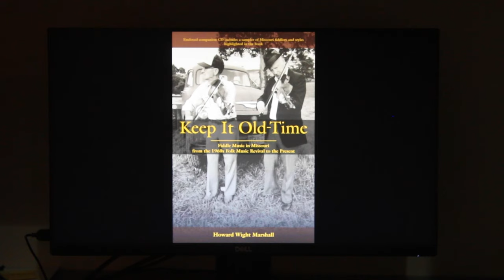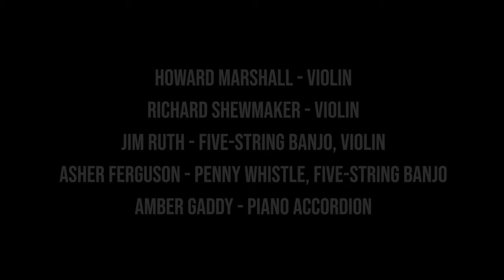Keep it Old-Time: Fiddle Music in Missouri from the 1960s Folk Music Revival to the Present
For centuries, the violin has been both a “people’s instrument” as well as a “palace” instrument that spans the globe. Whether called “violin” or “fiddle” (they are the same, just with differing customs of learning and performance), it continues to be enjoyed across many different traditions and communities.

Howard Marshall, professor emeritus and former director of the Missouri Cultural Heritage Center at the University of Missouri, leads a talented group of musicians, offering examples of traditional fiddle music in Missouri today. They share the history and people behind the music. Marshall, himself a fiddler, is joined by Richard Shewmaker (violin), Amber Gaddy (piano accordian), Jim Ruth (five-string banjo, violin), David Cavins (guitar), Asher Ferguson (penny whistle, five-string banjo), and Kathy Gordon (acoustic bass).  The program will include a set of Irish fiddle tunes by Linda Shumate (concertina), Heinrich Leonhard (guitar), and Kathy Gordon (acoustic bass), mainstays of the Irish music scene in Columbia.  The musicians performed at the State Historical Society of Missouri Center for Missouri Studies in Columbia on Nov. 30, 2023. The concert program was photographed and edited by Thomas Gleason.

Marshall’s new book published by University of Missouri Press, "Keep It Old-Time: Fiddle Music in Missouri from the 1960s Folk Music Revival to the Present," is the third book in his fiddle history trilogy. The book, along with a companion CD of music by 36 fiddlers, is available at the State Historical Society of Missouri: shop.shsmo.org.